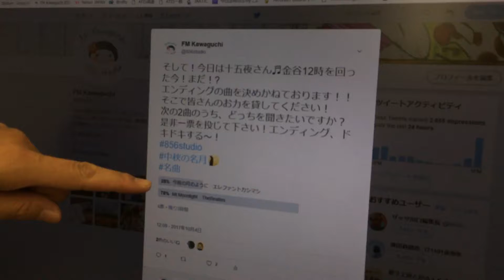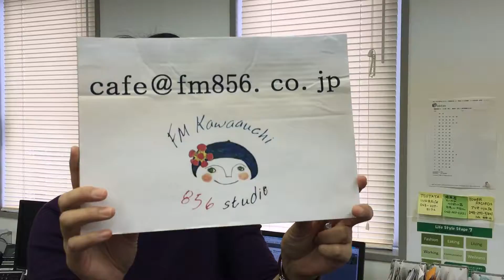川口市の情報満載！今日のテーマは「あなたのイグノーベル賞」ラジオ85.6MHz生放送！